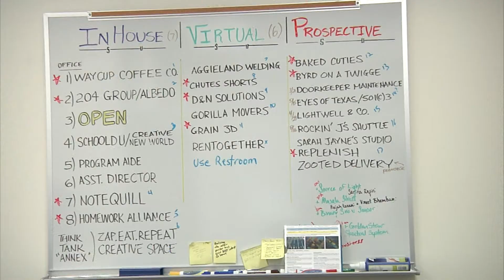Replenish Brings Clean Water to those in Need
KAGS HD NEWS Reporter Chris Costa reports on a Texas A&M student project selling bottled water to bring clean water to those who don't have it.